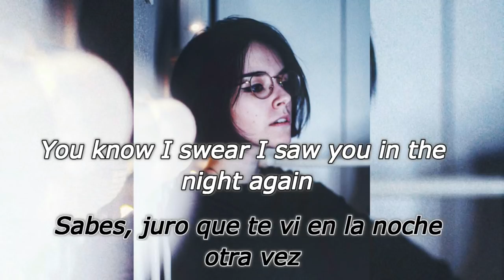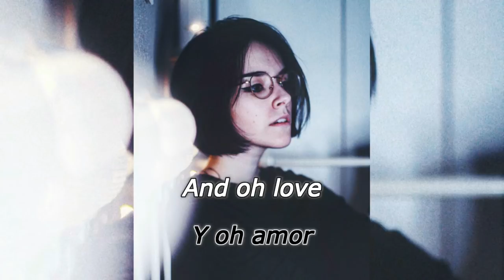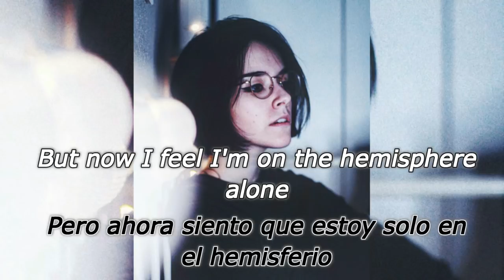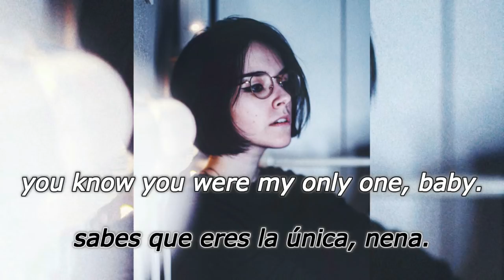Feng Suave - Sink into the Floor (Sub. Inglés - Español)